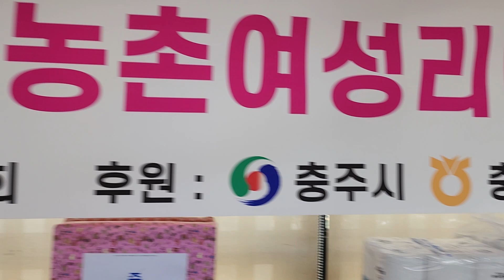전철근 두바퀴 탄금호